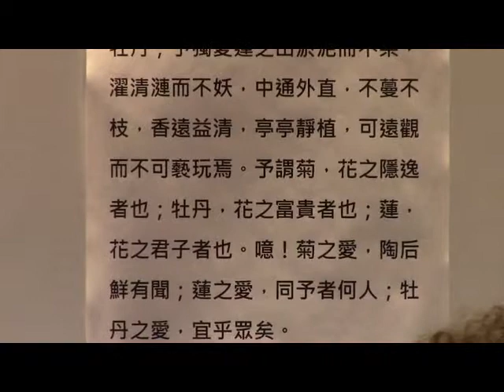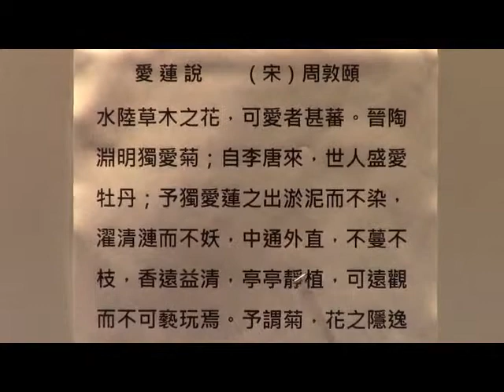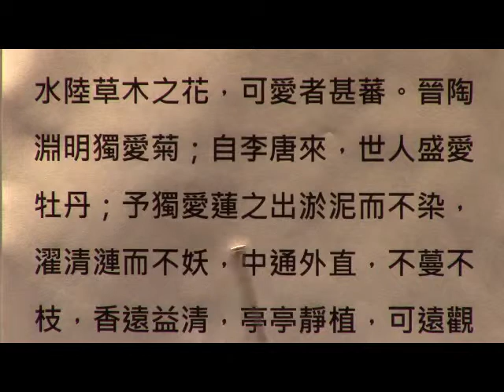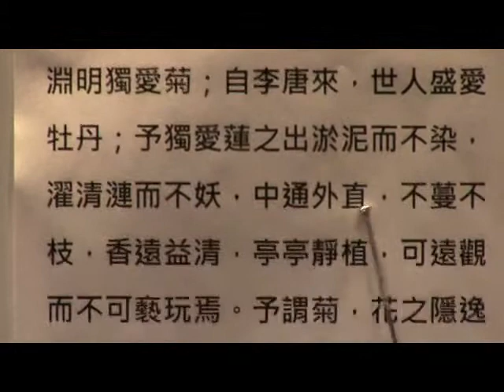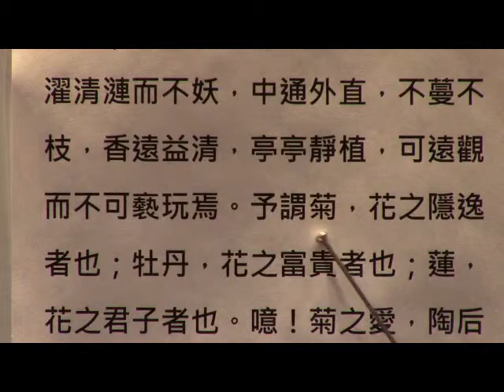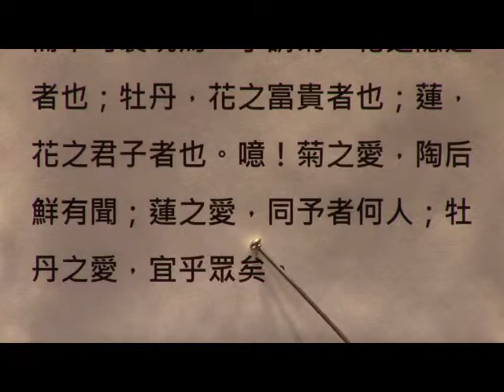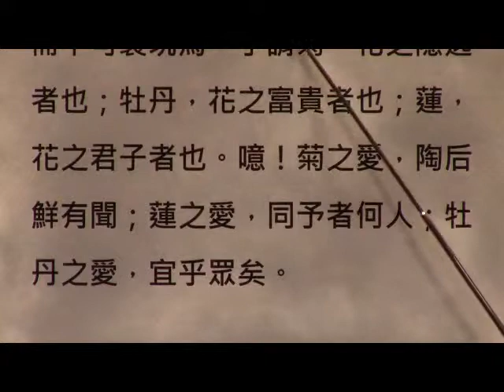愛蓮說 (周敦頤) reading027a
旨在同大家分享中國文學( 如詩、詞之類)，由義工黃金鳳女士主持。